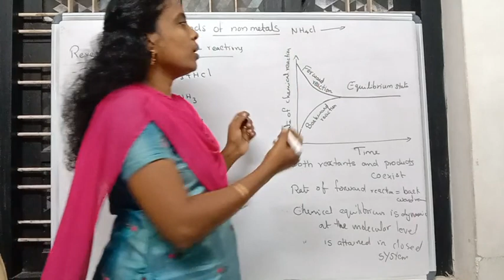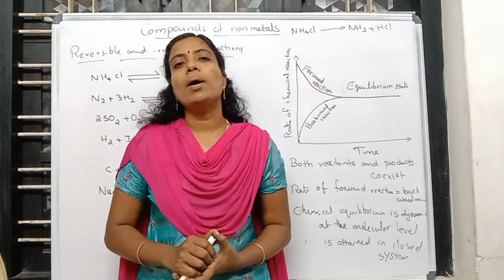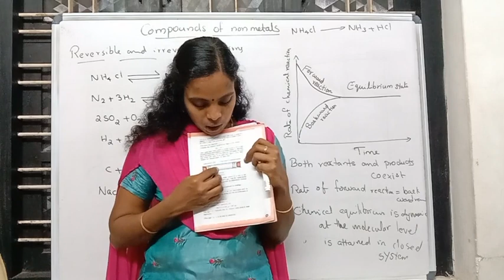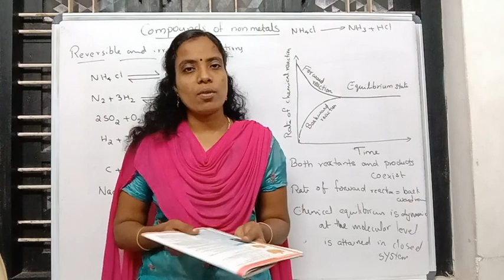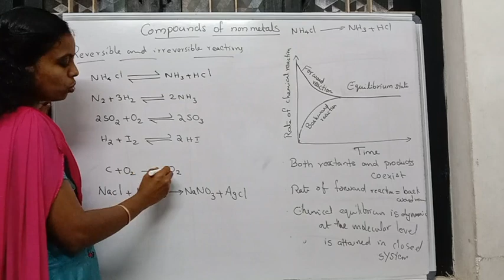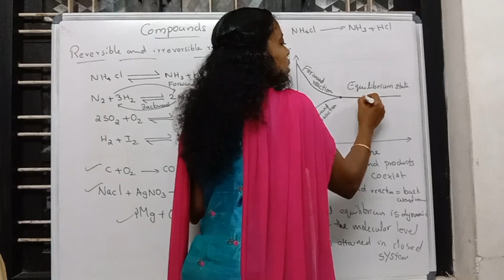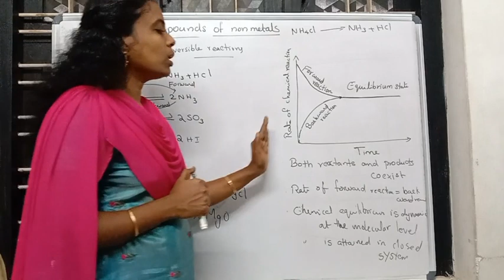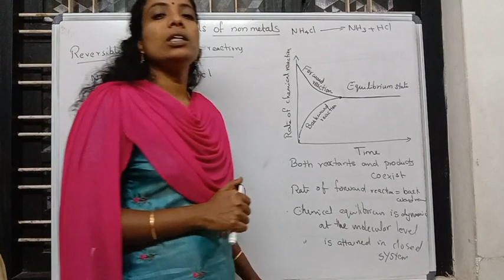compounds of nonmetals -Video :2